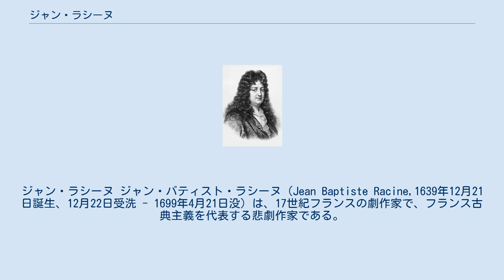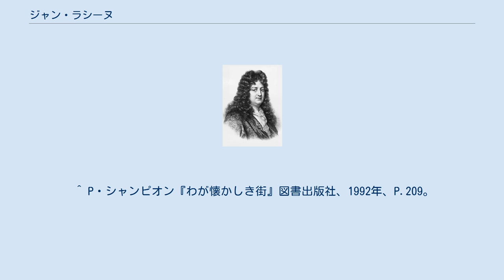ジャン・ラシーヌ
ジャン・ラシーヌ ジャン・バティスト・ラシーヌ（Jean Baptiste Racine,1639年12月21日誕生、12月22日受洗 - 1699年4月21日没）は、17世紀フランスの劇作家で、フランス古典主義を代表する悲劇作家である。
 シャンパーニュ地方のラ・フェルテ＝ミロンに生まれる。
幼少時に両親を亡くし、ジャンセニスムの影響下にあるポール・ロアイヤル修道院の付属学校で、厳格なカトリック教育を受ける。
ラシーヌはこの学校で古典文学に対する教養と、ジャンセニスムの世界観を身につけた。
このことは後のラシーヌの作品に深い影響を及ぼす。
名門校コレージュ・ダルクールに進学することでパリ生活を初めて経験し、文学へ傾斜し始める。
18歳の時にルイ14世の結婚を祝したオードを書き、はからずも褒賞を受けたのがきっかけで詩作に専念するようになった。
1667年に悲劇「アンドロマック」のために格別の厚遇を得て、レピネの小修道院長の肩書を与えられる。
1677年、悲劇「フェードル」上演にあたってゲゴネー座と抗争したことをきっかけとして劇作からは離れ、国王の修史官としての職務に励むようになる。
1692年から4年間は国王に同行して戦場をめぐり、ヴェルサイユ宮殿やフォンテーヌブローに自室を与えられ、貴族を差し置いて王に面会を許されるというくらい寵愛をされていた。
 その悲劇作品のほとんどは、三一致の法則を厳格に守り、主にギリシア神話、古代ローマの史実に題材をとる。
『旧約聖書』に題材をとるものを、ラシーヌは悲劇とせず史劇と呼んだ。
 ラシーヌは均整の取れた人物描写と劇的な筋の構成を、アレクサンドラン詩行と呼ばれるイアンボス6詩脚の丹精で華麗な韻文に綴った。
後期の『聖書』を題材とする作品を除けば、ラシーヌの劇は、二人の若い恋人を中心とするものが多い。
二人は愛し合っているが、女性が王など高位の男性に望まれる、あるいは二人が敵対しあう家系にいるなどして、恋愛は成就しない。
この葛藤がラシーヌの悲劇の中心となる。
これに第三者の嫉妬、政治闘争などが加わり筋が複雑になり、最終的に二人の恋は成就せず、主人公の死をもって幕が下りる。
 またラシーヌは自身の作品を印刷に付し刊行する際、必ず書き下ろしの序文をつける習慣があった。
このためラシーヌの作品は、たんに悲劇としての価値のみならず、演劇論としての価値をももつ。
ラシーヌの詩論のなかではオスマン帝国の皇位継承争いを題材にする『バジャゼ』につけた序文での「悲劇の題材は観客から適切な隔たりをもつものでなければならない。この隔たりは神話や古い歴史のような時間的な隔たりだけでなく、時間的にはあまり遠くないがわれわれの風俗になじみのない距離的な隔たりであってもよい」とするものなどが知られる。
 ラシーヌの代表作として今日もなお上演されるものには『アンドロマック』、『ベレニス』、『フェードル』などがある。
 なお、彼の肖像はかつて、フランスの50フラン紙幣に描かれていた。
 括弧内は順に原題、形式、初演年を示す。
 ^ J・ラシーヌ『ポール=ロワイヤル略史』審美社、1989年、P.174。
 ^ ヴォルテール『ルイ十四世の世紀（三）』岩波文庫、1982年、P.76。
 ^ P・シャンピオン『わが懐かしき街』図書出版社、1992年、P.209。